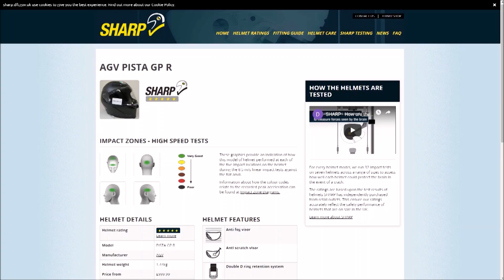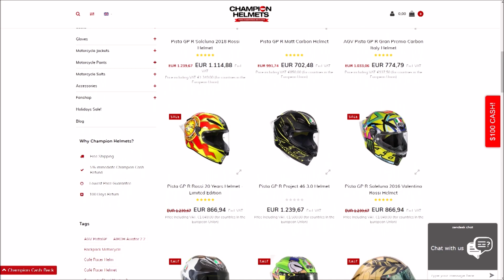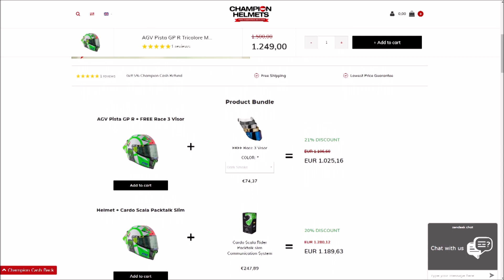Casco AGV Pista GP R Análisis - ChampionHelmets.com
Descripción del modelo: AGV Pista GP R Matt Carbon
El Pista GP R es el sucesor del legendario Pista GP. Tener un casco como éste demuestra que solo buscas la más alta calidad, ¡lo mejor de lo mejor en materia de cascos! De hecho, Valentino Rossi lo utiliza en sus carreras y eso dice mucho de este casco. La carcasa está fabricada enteramente de carbono. Un casco increíblemente resistente y ligero. Es el casco más seguro del mercado. También se ha mejorado la aerodinámica gracias, y entre otras cosas, al alerón trasero Biplano. Esto ha dado lugar a un alerón que asegura que el casco se mantenga estable a altas velocidades. Este casco presente un sistema de hidratación (que se puede quitar con facilidad), para que puedas beber mientras conduces, si es necesario. Este casco es adecuado para conducir tanto en circuito como por carretera. Los equivalentes del Pista GP R son el Shoei X-Spirit III, el HJC RPHA 11 y el Shark Race R Pro

Características del AGV Pista GP R Matt Carbon
Tipo de casco: casco integral
Material de la carcasa: carbono
Visera exterior: visera de clase 1 con Pinlock 100% Max Vision y provisto de un Pinlock® Race Max
Cierre: doble cierre D muy resistente
Forro interno: extraíble, lavable, antibacteriano, transpirable, suave y cómodo
Carcasa del casco: disponible en 4 tallas
Ventilación: ventilación IVS completamente renovada con 5 conductos en el frente y 2 en la parte de atrás.
Certificado ECE22.05